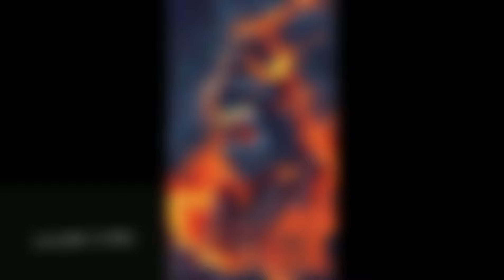LORDHANUMANxyz 👑 ( like and subscribe )🙏Har Har Mahadev || jai mahakal🥰